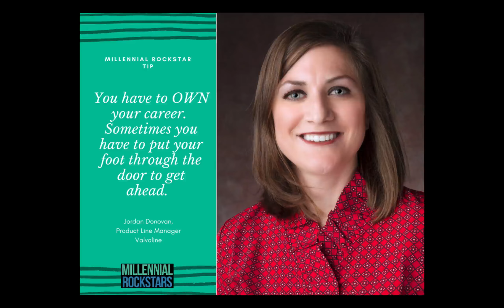06: The Value of Millennial Mentorship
Mentoring Millennials is regarded in corporate America as a ""nice"" thing to do, but often is overlooked in the controlled chaos. However for millennials, mentorship is a way to help them translate what they learned in college into real world experience. But the benefits of mentoring millennials does not end there.  Studies have proven that mentors who are 86% more engaged in their own role within the company.